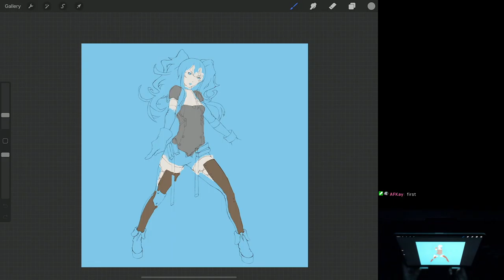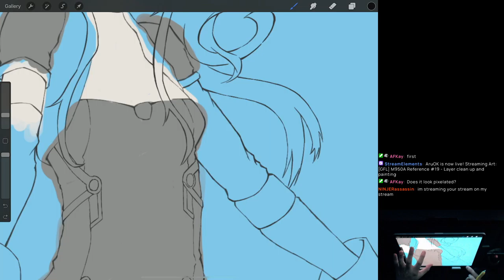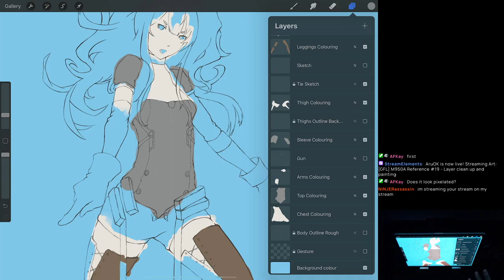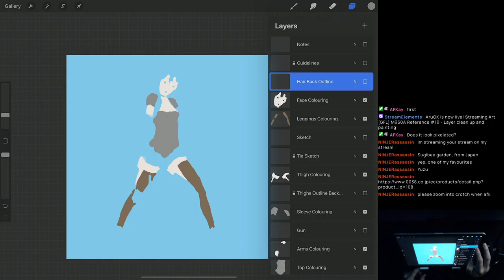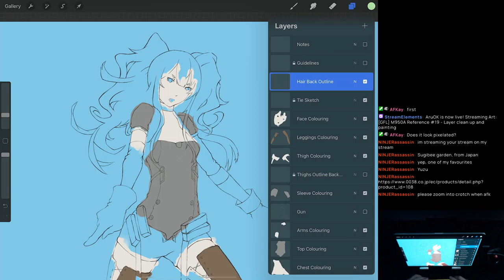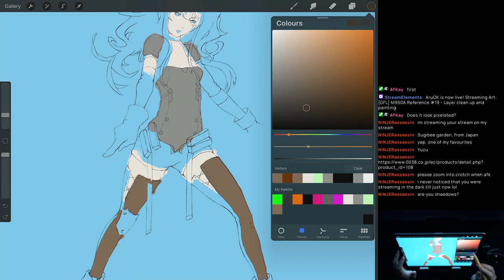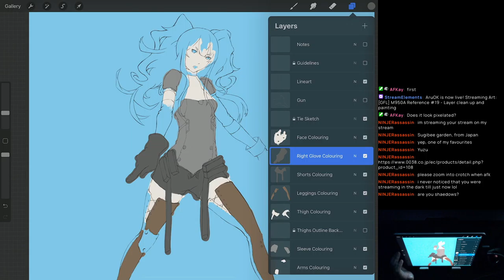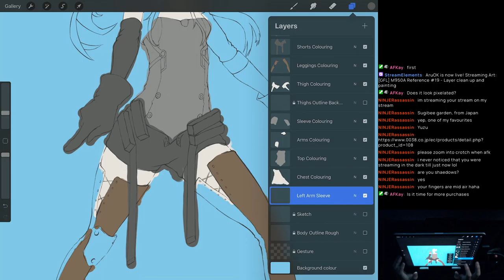[GFL] M950A Reference #19 - Layer clean up and painting